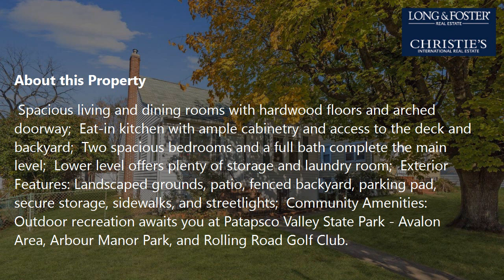Sale: 4 Beds - 2 Baths - 1338 sq ft - Baltimore - MD [$295,000] MLS #: MDBC2000743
-- SUMMARY:
Real estate for sale - Single Family: 4 Beds - 2 Baths - 1338 sq ft - 1318 Elm Rd Baltimore - MD [List Price: $295,000]
MLS #: MDBC2000743

-- DESCRIPTION:
Beautiful Cape Cod nestled in the Oakland Terrace Community with an amazing fully fenced backyard perfect for entertaining family and friends! Upper level perfect for in-law suite offering two bedrooms with hardwood floors, renovated full bath, and a potential second kitchen! Spacious living and dining rooms with hardwood floors and arched doorway;  Eat-in kitchen with ample cabinetry and access to the deck and backyard;  Two spacious bedrooms and a full bath complete the main level;  Lower level offers plenty of storage and laundry room;  Exterior Features: Landscaped grounds, patio, fenced backyard, parking pad, secure storage, sidewalks, and streetlights;  Community Amenities: Outdoor recreation awaits you at Patapsco Valley State Park - Avalon Area, Arbour Manor Park, and Rolling Road Golf Club. Close to UMBC and MARC Train. Convenient commuter routes include I-95, I-695, I-195, and MD-166.  Seller to find home of choice.